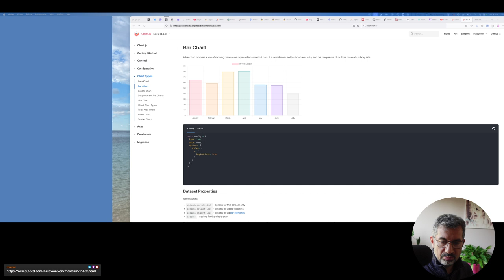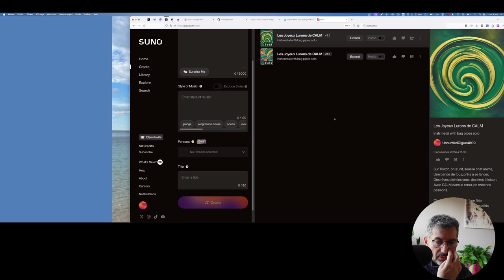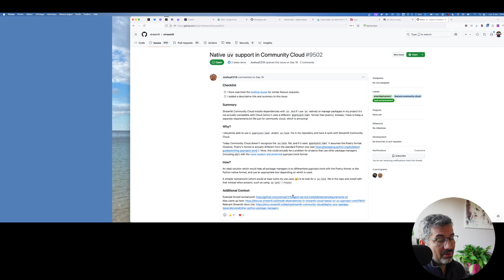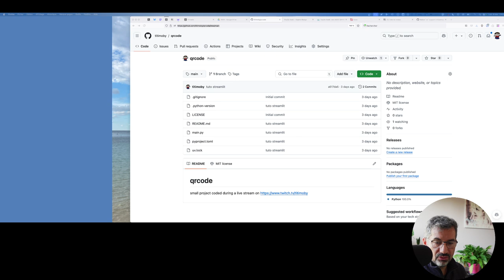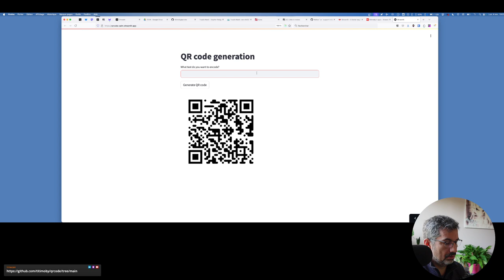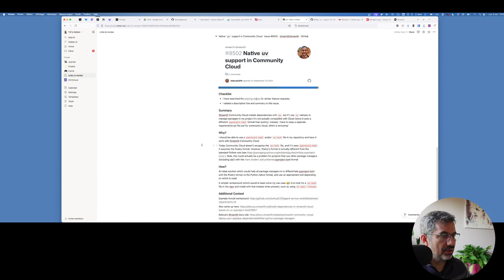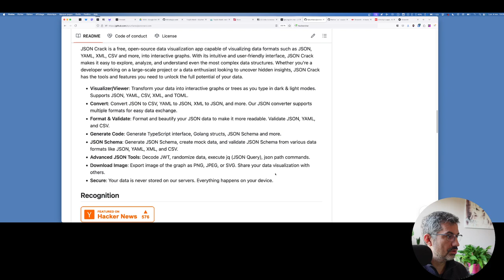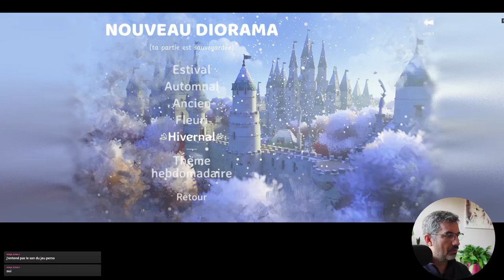CALM #167 - Roi des diodes et du balai 💕